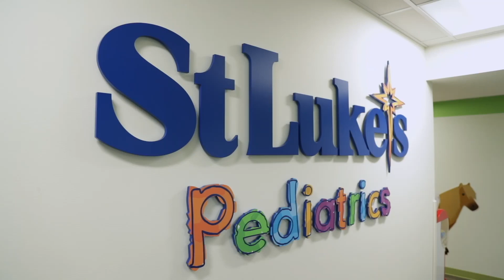St. Luke's Pediatric Tip - Insect Safety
As your kids come out to play, so do a variety of bugs and insects. Check out this tip from the St. Luke’s University Health Network pediatrician team as they share some insect safety tips for kids in the summer.